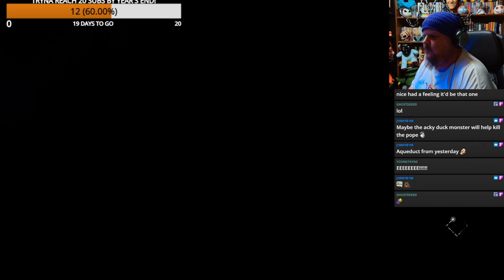A Plague Tale: Innocence - Finale (Stream Highlights!)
Join me on Tw*tch. Search EdwardLorn on that platform.

My Books